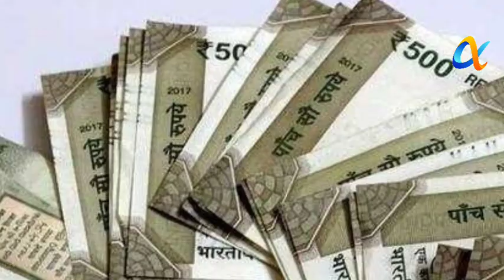Dr. Bina Basnet slapped fine by Court of Rs 5000 over car parking project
National Green Tribunal (NGT) Eastern Zone has dismissed the application filed by Dr. Bina Basnet, the President of Hamro Sikkim party on the admitted ground that she had obtained the stay order on the construction of multilevel car park at Old West Point, Gangtok on misrepresentations of fact and documents.

The NGT has also imposed a cost of Rs. 5000 on Dr. Bina Basnet to Deposit the same before at NGT Kolkata.

Timeline of case of Dr. Bina Basnet
On 9 Jan 2022 Dr. Basnett (Petitioner) submits petition for stay over project 14 Storied Multilevel Car Parking Plaza citing geographical issues.
On 18 Jan 2022 National Green Tribunal NGT activates Stay.
Rs 300 Crore Project was brought to stay causing halt to work.
Today, NGT refuting the matter placed before Kolkata HC accused Dr. Bina Basnet for misrepresenting , misinforming following dismissal of case followed by slapping Rs 5000 fine.
A Siliguri-based company called Misser Infrastructure Pvt Ltd is developing the complex on a public-private partnership (PPP) model with the state government